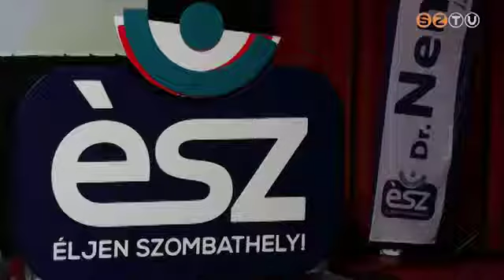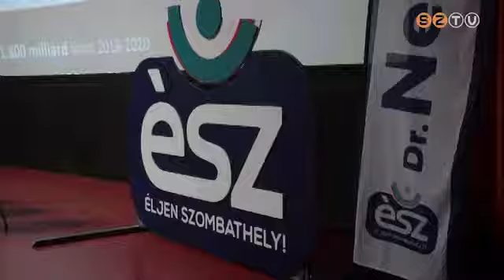Nagygyűlést tartott az Éljen Szombathely! Egyesület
A közlekedési káosz megszüntetése, a környezetbarát és mindenki számára jól használható tömegközlekedés létrehozása, új parkolók és játszóterek, nyugdíjas otthon építése, valamint ingyenes wifi biztosítása is szerepel az Éljen Szombathely! választási szövetség programjában. Az elképzeléseket csütörtökön nagygyűlésen mutatták be a szombathelyieknek.